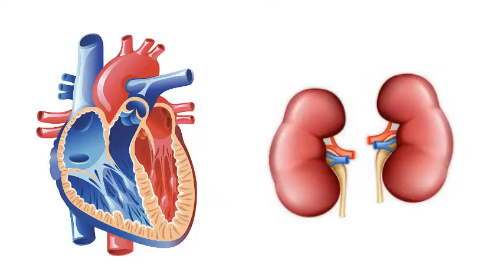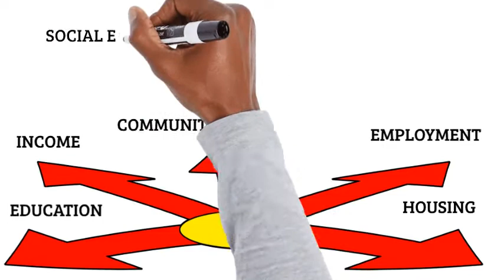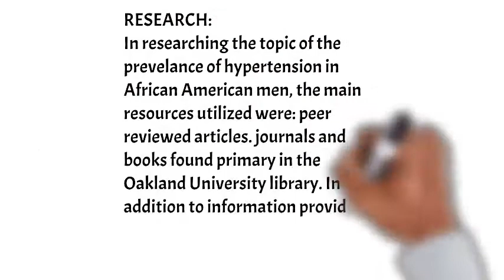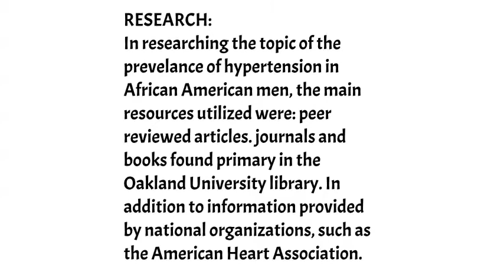Hyppertension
Group 2 Independent Woman
Linda Crowder
Tammy Ogundu
Ashley Gregovich